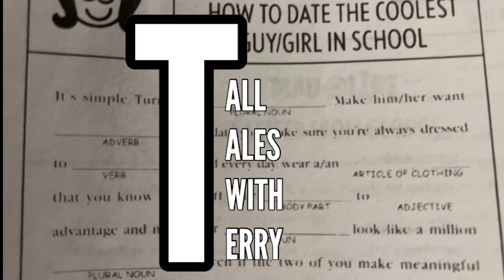Tall Tales With Terry - 47/90